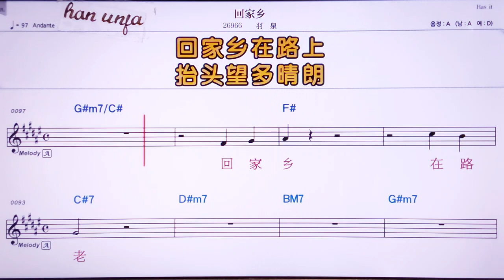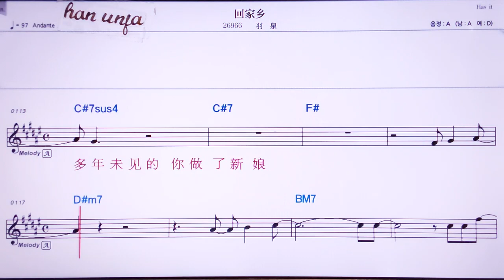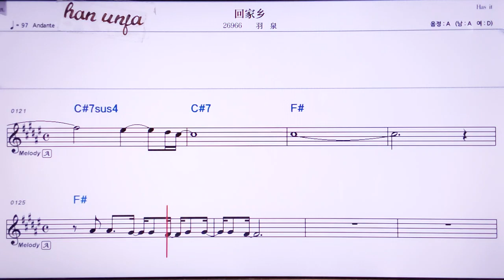💖후이쟈씨앙/위취앤 👍MR,노래방, 악보, 코드,Karaoke With Sheet Music